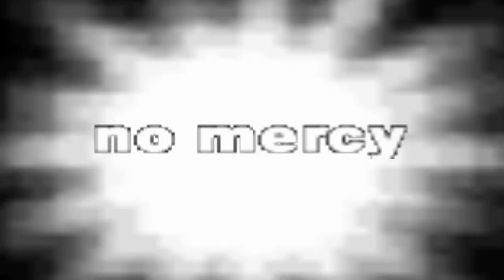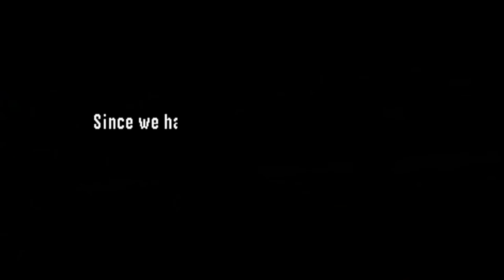WWF No Mercy (Light Heavyweight Championship) - Part 1 + Introduction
After completing Road to Wrestlemania 2000, I thought I should play one more wrestling game on the N64 since I've gotten used to the controls for this kind of wrestling game. So WWF No Mercy is another wrestling game that I've played when I was a kid. It was the 2nd wrestling game (after RTW 2000) that I played. The controls for this game are quite similar to the last game with a few new moves. The difference between this game and the last one is that this game is more scripted and requires you to win certain matches in order to proceed. For the championship titles, instead of going through a full year until you reach Wrestlemania and winning all the WWF titles along the way, in this game each title has its own story line and if you win the matches according to the script, in the end you will become the new champion. So excited to play this game again.